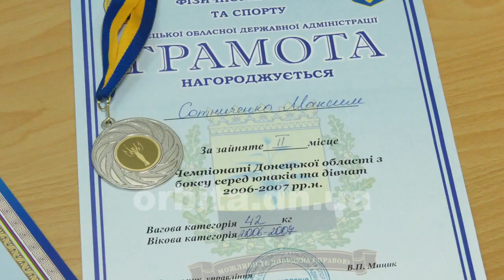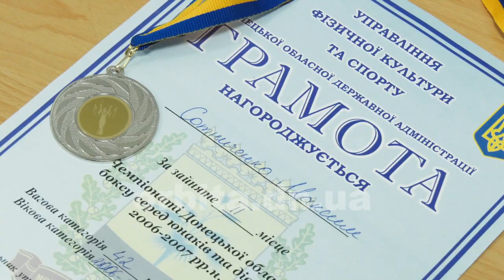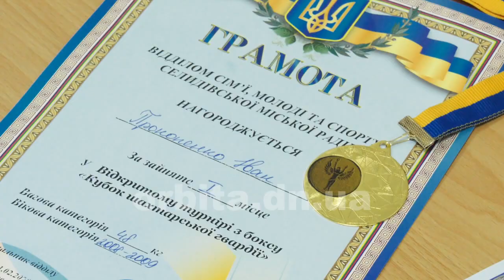Досягнення боксерів ФСК «Олімпійський»